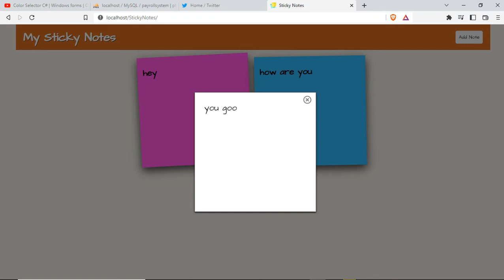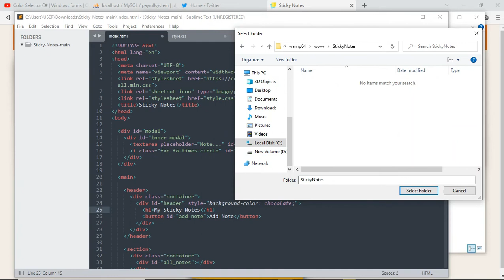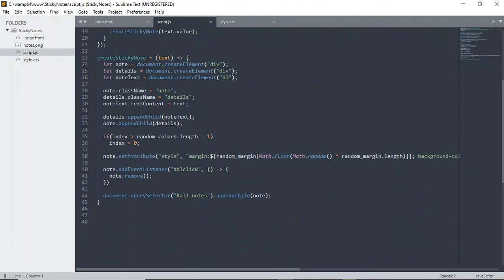Sticky Notes Maker ~ Html | CSS | JavaScript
Order a high quality original report paper for this project today

This channel aids in assisting you with the best practices and designs in relation to UI/UX , Product Demos, Web, Blockchain and other interesting tech content.

Bitcoin: 36rxbxviSm3NEfrspdNJrNdm4LjUtFYbFU